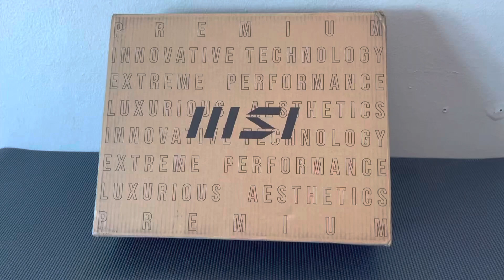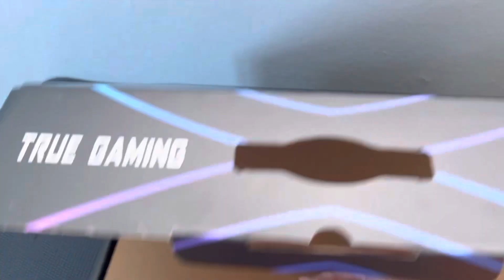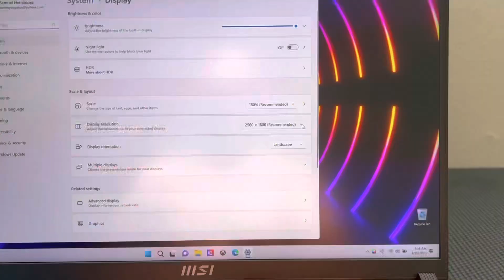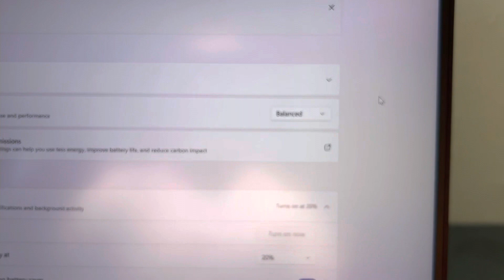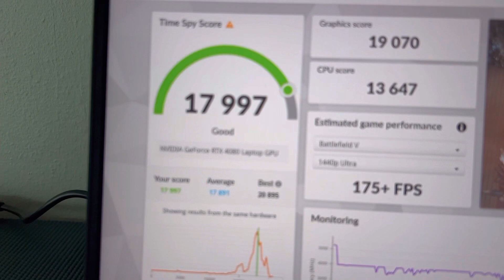MSI Raider series GE78HX!